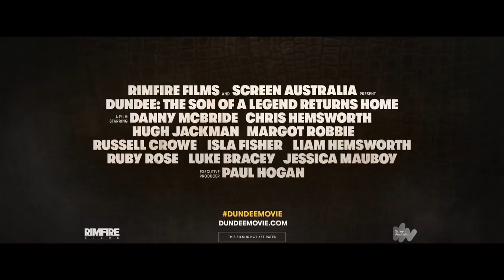Dundee The Son of a Legend Returns Home 'Cast Intro' FAKE Trailer 2018 Movieclips Trailer